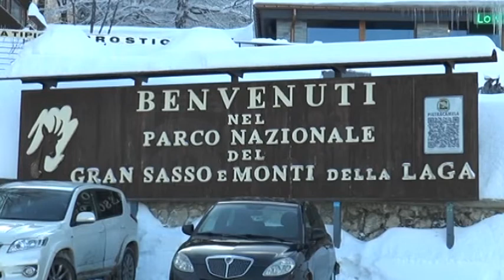Prati di Tivo - Danni agli impianti, esposto in Procura